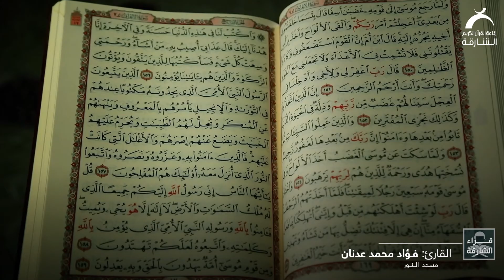القارئ الشيخ فؤاد محمد عدنان | مسجد النور